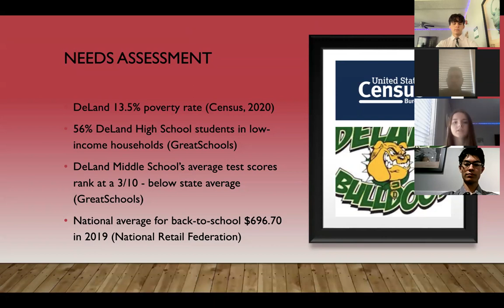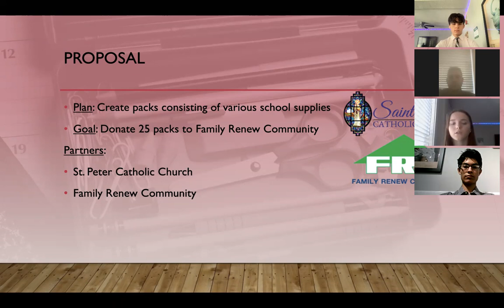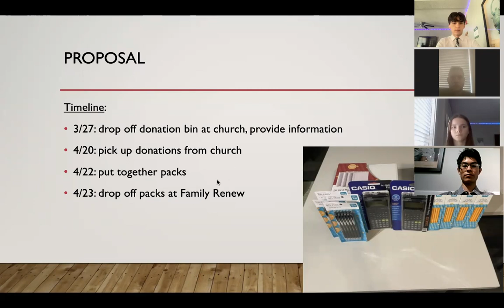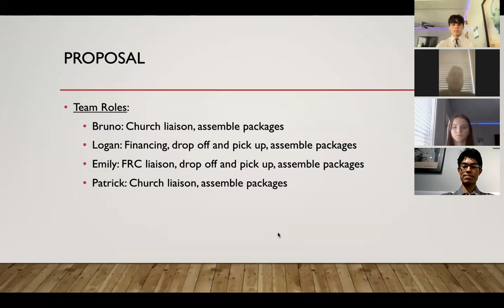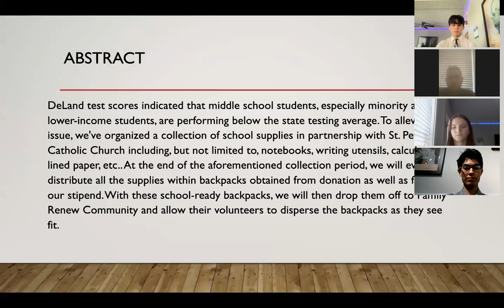2022: Packs of Promise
This is a presentation created by Stetson University Honors Program students as part of Stetson Showcase 2022, our University's annual symposium for creative arts and undergraduate research.